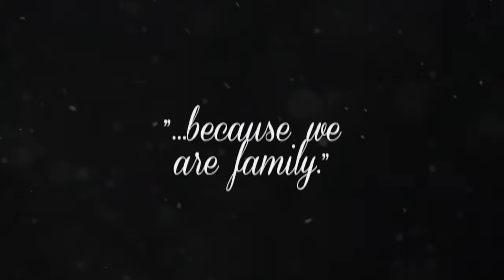Wattpad - Until The End (720p)